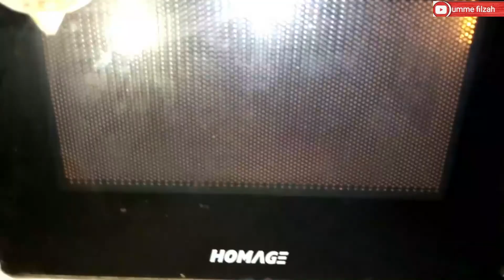how to make lip balm easily at home,Make Your Lip Balm for Soft,Pink Rosy and Pulpy Lips,100%Work